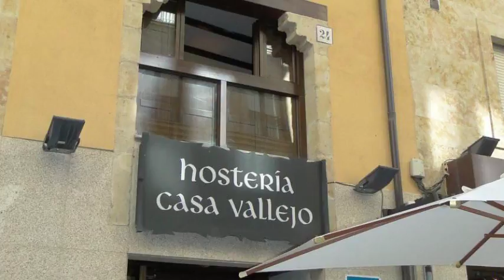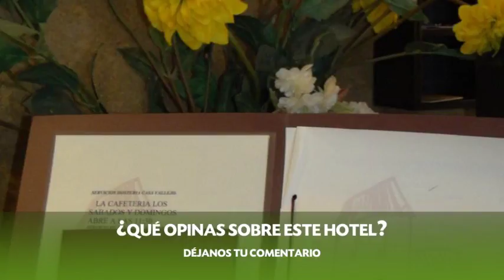Hosteria Casa Vallejo en Salamanca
Hosteria Casa Vallejo tiene 10 habitaciones dotadas de tv, teléfono y fax.